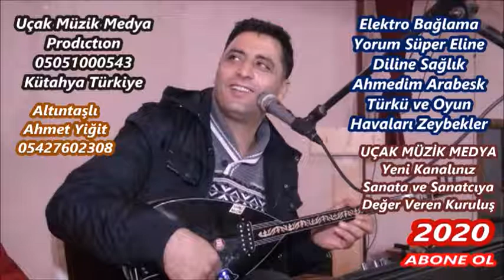AHMET YİĞİT ÇALDIĞIM BAĞLAMA 2 SLOW ORJİNAL AHMET YİĞİT UÇAK MÜZİK MEDYA